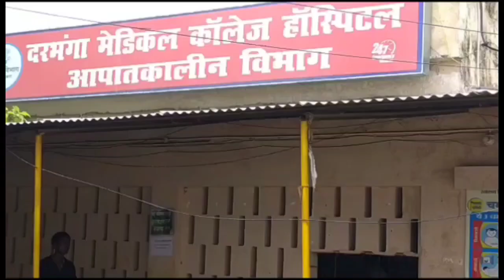DMCH उपाधीक्षक 2nd बने डॉक्टर सुरेंद्र कुमार यादव। विभाग में असिस्टेंट प्रोफेसर मिला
DMCH के सेकंड उपाधीक्षक बने डॉक्टर सुरेंद्र कुमार यादव। विभाग में असिस्टेंट प्रोफेसर मिला।